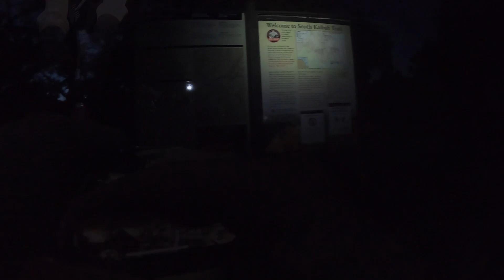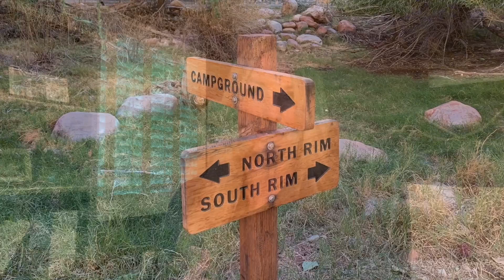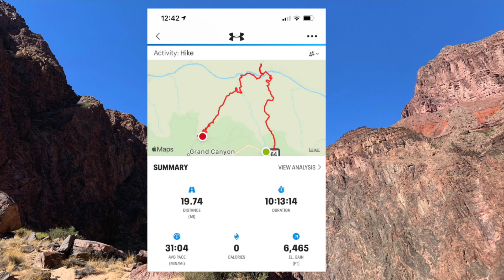Grand Canyon Rim to River to Rim in One Day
As I upload this video, there is news of a woman who fell to her death at the South Rim of Grand Canyon.    Living in Arizona, I hear these stories a few times each year.  Sometimes it's due to a tragic accident and other times it could absolutely be avoided by following the rules.
I did this hike at the end of October when the weather is much cooler there.  There isn't a chance I would attempt doing this hike in the summer.  Summer deaths are usually attributed to dehydration and heat exhaustion.  It even happens to professional athletes.  Know your body, know your limits, don't be a rockstar, don't get too cocky.
On this hike, I thought I had Hydration IV electrolytes.  Unbeknownst to me, they started making energy powder.  I never read the label when I bought a big bag of this stuff.  It was until weeks later that I understood why my legs were locking up on the climb up--while I had plenty of water, the electrolytes are also key.  Had I known, I would have started asking other hikers for some electrolytes or stopped a ranger.

While editing this video, I could see moments where what I did wasn't bright.  Such as filming while walking when there is a drop off.  Even though I walked slowly, it's easy to get disoriented or to trip and have an accident.  Plan better than I did. Take your time. Get your camping permit. Safely enjoy the beauty.

grand canyon
rim to river to rim
phantom ranch
bright angel trail
south kaibab trail

Nearly everything I do and posted here on YouTube is intended to keep me connected to life, to God.  I need it.  It's too easy to fall wayward, on my own path.  If you're going to ask God for help, do things that keep you relaxed, that keep your mind open to hearing His response, His message. I'm sharing places, moments and spaces that keep this Catholic explorer, resort junkie and Disney aficionado connected with God.

Waking The Church series includes moments of spaces within a Catholic Church upon opening for the day.  The ambient sound is intentional, to potentiate the cinemagraph.